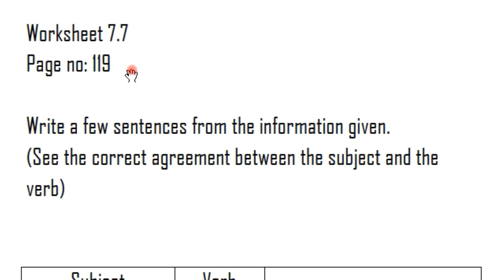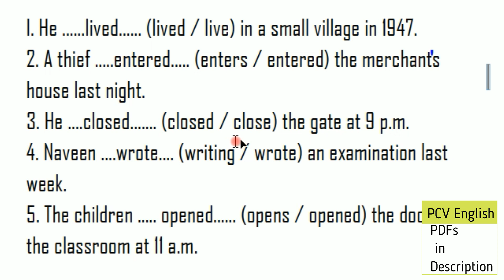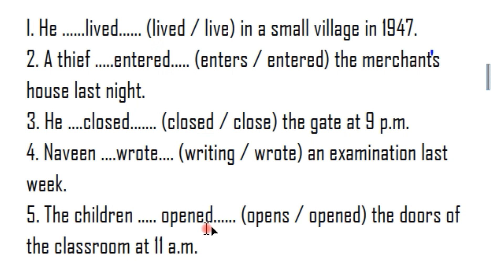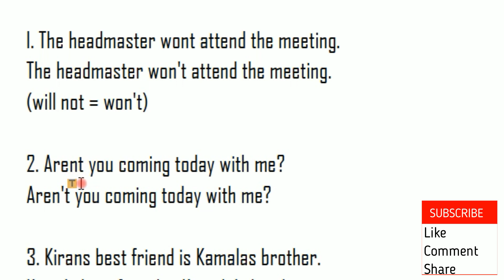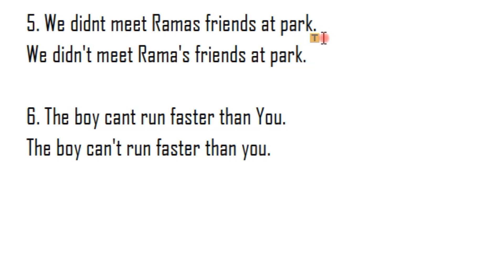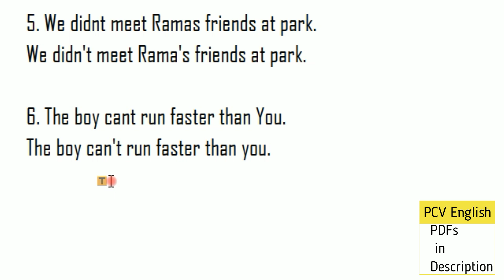Apostrophe exercises in telugu I AP 4th Blossoms Workbook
This video deals with Apostrophe exercises in telugu page no.117 worksheet 7.7 in New Syllabus of 4th Class BLOSSOMS workbook English Grammar in English workbook which is a part in the syllabus of AP TET SGT SA English. It helps us know how to Apostrophe easily. In PCV English, literature related videos are provided to you free of cost.